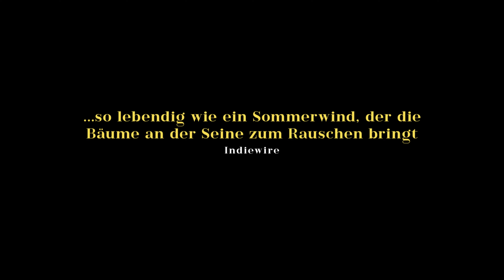AN EINEM SCHÖNEN MORGEN Trailer German Deutsch (2022)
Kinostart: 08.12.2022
An einem schönen Morgen
Regie: Mia Hansen-Løve
Besetzung: Léa Seydoux, Pascal Greggory, Melvil Poupaud, Nicole Garcia

Sandra, Mitte 30, lebt in Paris und zieht ihre Tochter allein groß. Neben ihrem Job als Übersetzerin kümmert sie sich liebevoll um ihren kranken Vater, für den sie ein geeignetes Heim sucht. In dieser turbulenten Zeit tritt ein alter Freund in Sandras Leben, den sie aus den Augen verloren hatte. Obwohl Clément bereits liiert ist, flammt zwischen den beiden eine zuvor verborgene Leidenschaft auf.
Mit AN EINEM SCHÖNEN MORGEN gelingt der französischen Ausnahmeregisseurin Mia Hansen-Løve eine poetische Rückkehr nach Paris. In dem semibiografischen Porträt einer jungen Mutter zwischen Freuden, Sorgen und der Sehnsucht nach Liebe bringt Léa Seydoux an der Seite von Melvil Poupaud und Pascal Greggory die Leinwand zum Leuchten. Das sensible Werk feierte seine umjubelte Premiere auf den Filmfestspielen von Cannes 2022.